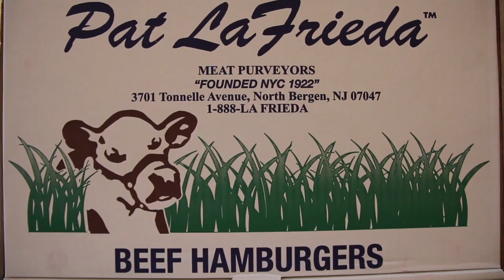NY CHOW Report - Cheap, Tasty Double Cheeseburgers at the Burger Garage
NY CHOW Report Contributing Editor Alex Van Buren was tired of expensive burgers, and happy to find this excellent $7 double cheeseburger at the Burger Garage in Long Island City, Queens.

Check out the NY CHOW Report Season 1 Foodspotting Guide!

CHOW.com

Wondering where else to eat in NYC?  Can't get enough Alex?